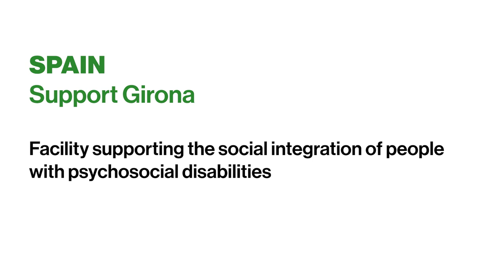Support Girona: Open Space (Espai Obert)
‘Espai Obert’ (Open Space) by Support-Girona, Spain, is a community-based service for people with psychosocial disabilities to address their basic needs. The service provides a place for personal hygiene and meals, and does not have strict access rules or require a treatment commitment.